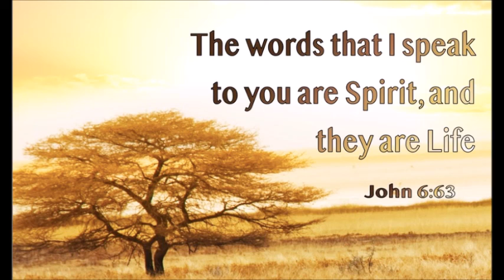Life In Your Words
There was a time I didn't know You
Empty ritual was all I cared to see
But then I heard Your voice just like a song in the night

Now I know there's life in Your words
'Cause in Your voice I heard You speak so clear
The life in Your words

In the eyes I see of those so far from Thee
Running, searching hearts behind the mask they wear
But I know through Your words You spoke to me long ago
In Your heavenly kingdom someday I might see them there

'Cause in Your voice I heard You speak to me